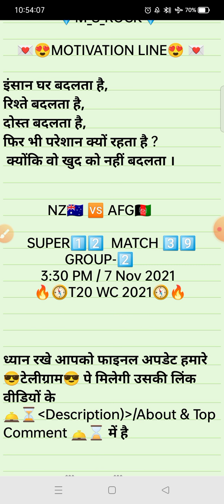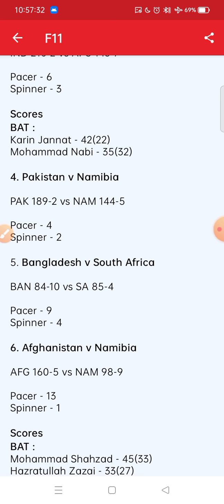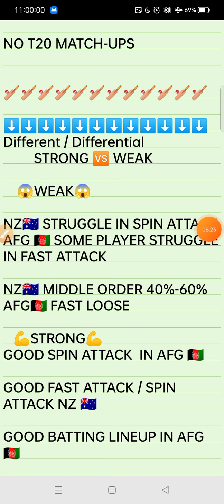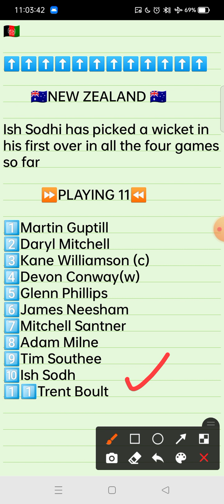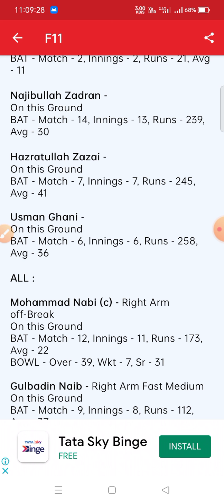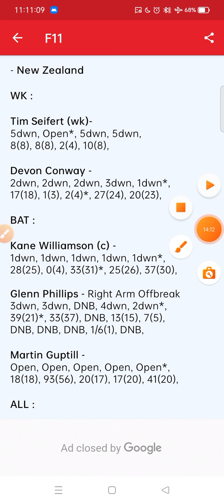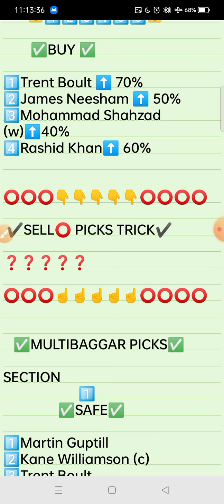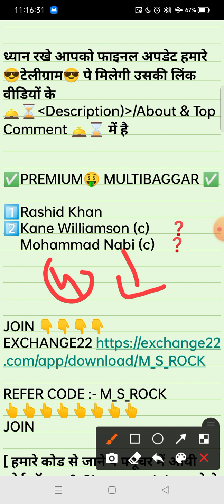WCt20match40 |NZ🇦🇺 🆚 AFG🇦🇫 |2021|Best Picks In Exchange22 |Buy🔵/Sell⛔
😍      Ⓜ️_S_ROCK        😘❤️😍🤗

⬇️FOR MORE UPDATES ⬇️

JOIN MY TELIGRAM CHANNAL FOR MORE UPDATE
सबसे जरूरी मेरे TELIGRAM CHANNAL LINK
TELIGRAM CHANNAL☑️:-
JOIN CHANNAL

⬇️⬇️ Fantasy App Links   ⬇️⬇️⬇️⬇️
Fantasy App Links :-

PLAYER BUY✅/SELL⭕ APP

EXCHANGE22 APPLICATION LINK :-  Join
Exchange22 =

REFER CODE :- MSROCK

⬇️                   M_S_ROCK              ⬇️

अगर कोई जानकारी चाहिए contact करो :-

🙏🙏🙏🙏🙏VEDIO TYPE🙏🙏🙏🙏🙏

 :- In this video, we have shared some good news just to teach, we have not used anyone's videos.

 app kaise khele, exchange 22 app review, exchange 22 app tamil, exchange 22 app download kaise kare, apps like exchange22
 play exchange22, exchange22 multibagger, multibagger exchange22, cric11forecast, cric11expert, cric11, how to play multibagger, exchange 22 kaise khele, wat is multibagger
exchange 22 pics, exchange 22 picks
 prediction, exchange 22 multibagger, exchange 22 buy and sale, exchange 22  exchange 22 picks, exchange 22 fantasy app multibagger, exchange 22 tricks, exchange 22 fantasy, exchange 22 how to play, how to win in exchange 22, exchange 22 withdrawal, exchange 22 app buy sell, how to play on exchange 22

''fantasy, money, ipl, FANTASYMONEY, fantasymoney, dream11 team of today